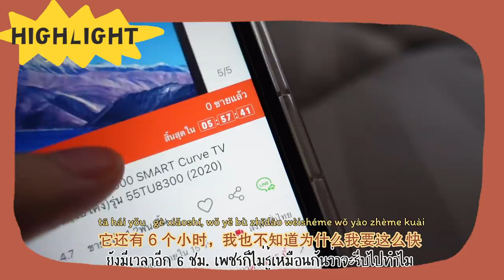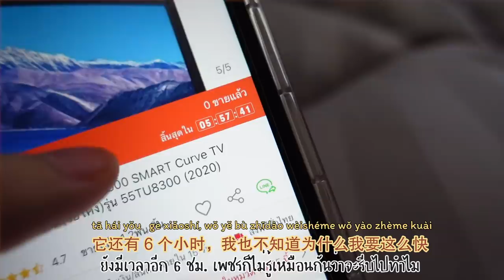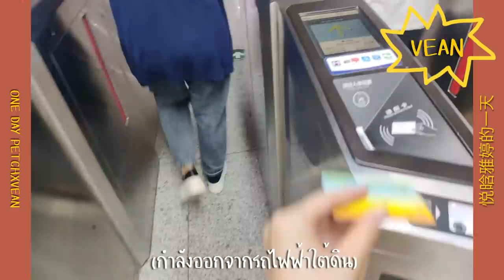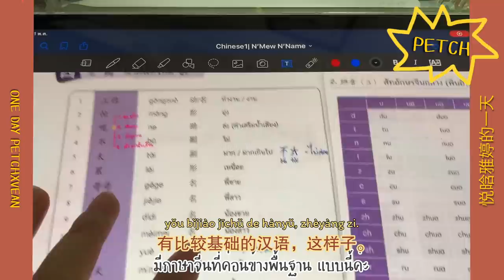สาวจีนพูดไทย VS สาวไทยพูดจีน ใช้ชีวิต 1 วันในช่วงโควิดยังไง มาดูกัน!! 悦晗和雅婷的一天 | PetchZ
ไหนใครเป็น 夜猫子 (night owl) บ้าง
คิดถึงเมืองจีนจัง เมื่อไรจะได้ไปเที่ยววว